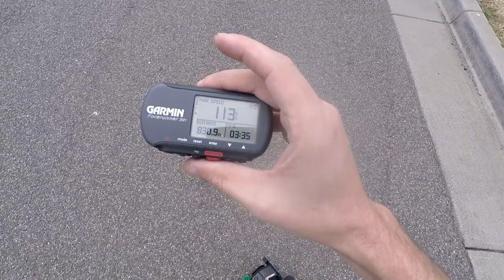Arrma Limitless | First tests on 6s 113k (70.2mph)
one good thing out of this run was it went reasonably straight more to come